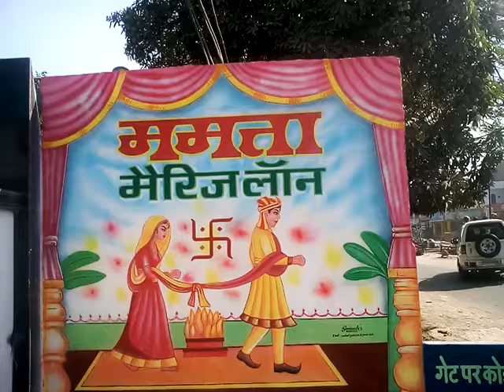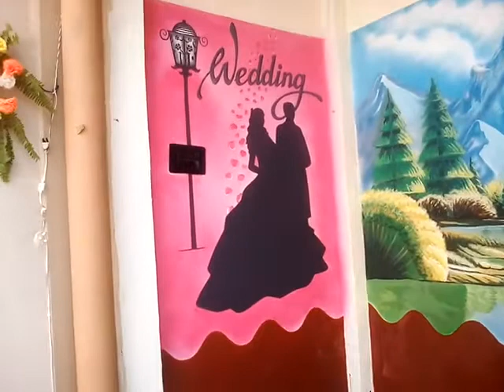The art show-Artist Sushil Gupta(Genius)